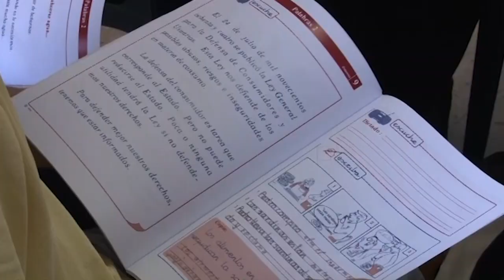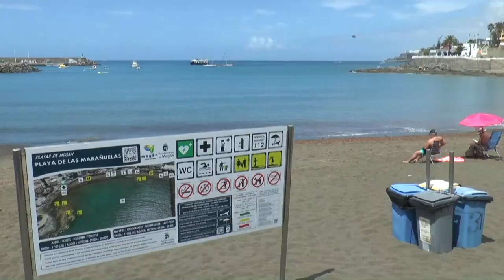INFORMATIVO MOGÁN LUNES 01 DE ABRIL DE 2024